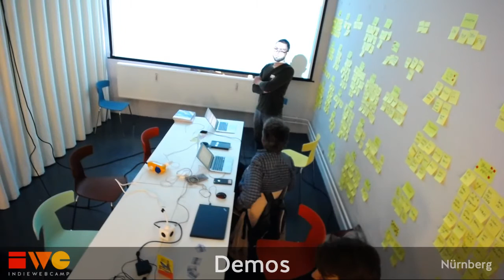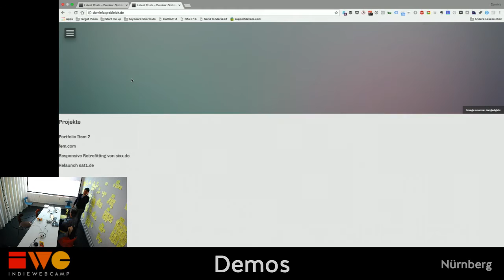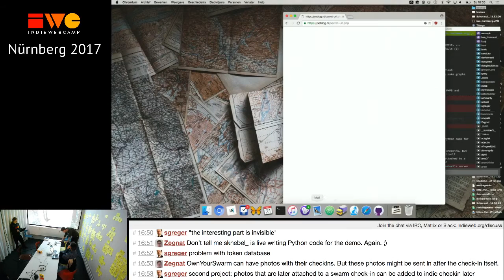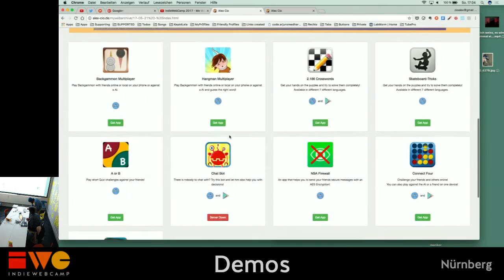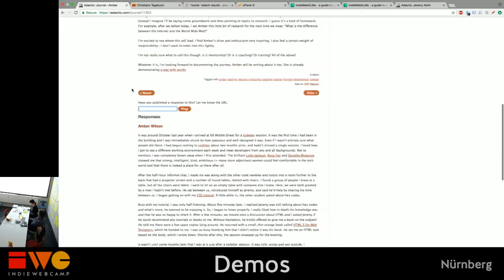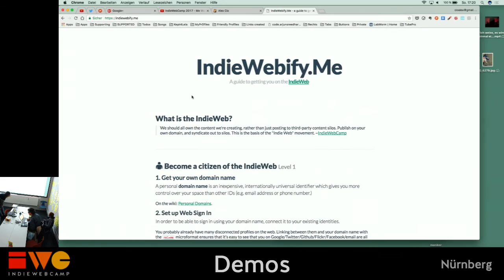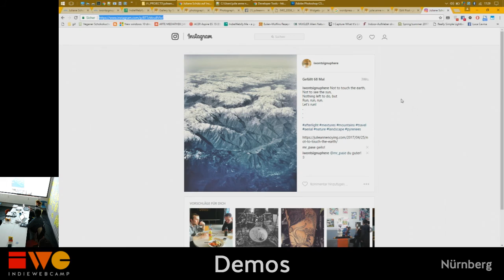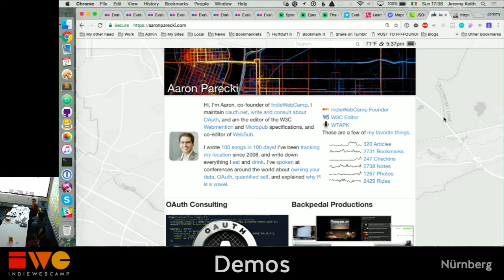Demos - IndieWebCamp Nürnberg 2017